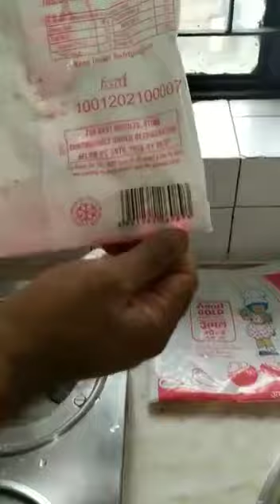मार्केट में कही कही नकली दूध की सप्लाई हो रही है इससे सावधान रहे, ये आपके लिए घातक सिद्ध हो सकता है